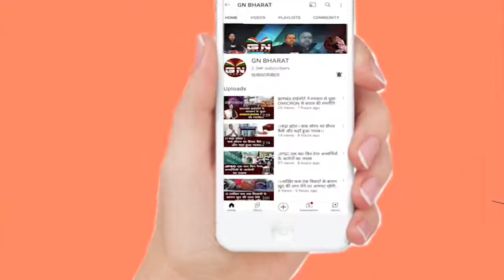कश्मीर फाइल पर देखिए क्या बोल दिए भाकपा के दादा || The Kashmir Files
कश्मीर फाइल पर देखिए क्या बोल दिए भाकपा के दादा